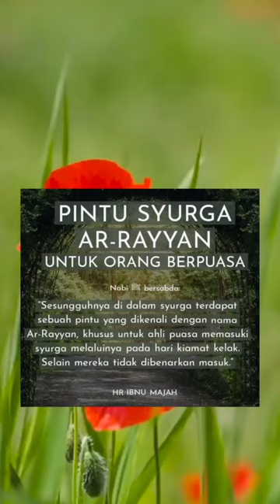Pintu surga Ar Rayyan Untuk orang yang berpuasa#shorts#islam